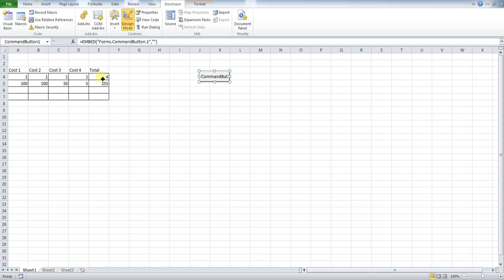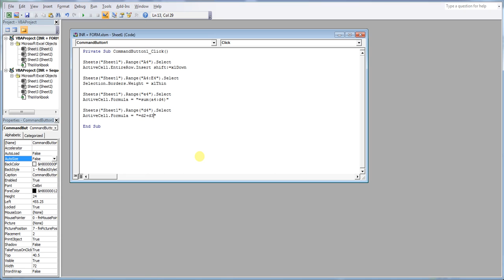Creating a macros that will insert a new row AND add defined formulas to cells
This is a response to one of my previous videos where we explain how to create a macros to insert a new row and also add formulas into the newly created row simultaneously.

The code we have used in this example is as follows.

Sheets("Sheet1").Range("e4").Select
ActiveCell.Formula = "=sum(a4:d4)"

A great Beginner Macro book!

Remember if you have to add multiple formulas to multiple cells, just repeat the process with different cell selections and the defined formulas. And also remember that this code needs to be placed after the former code.